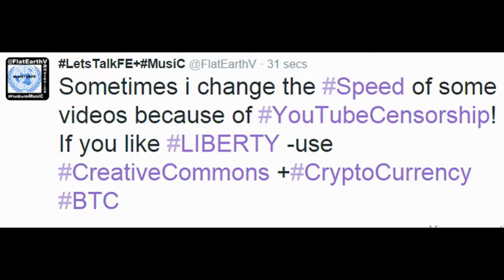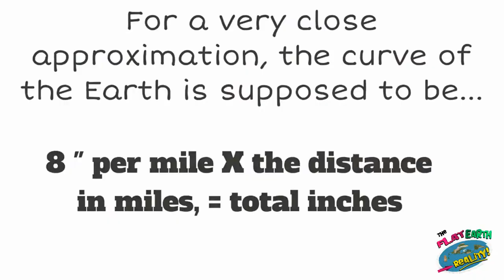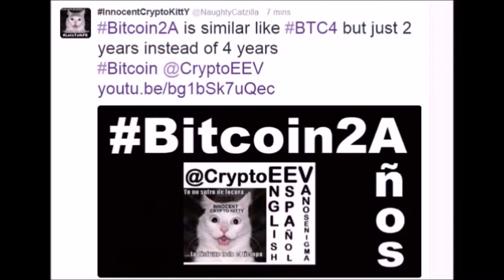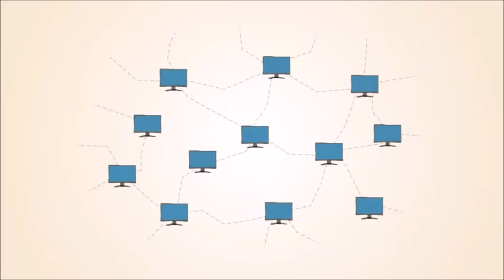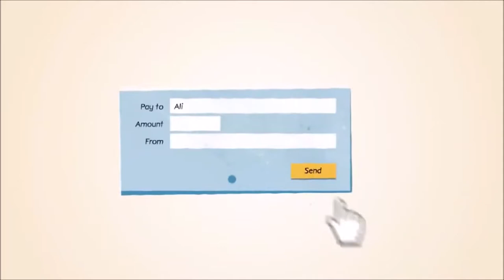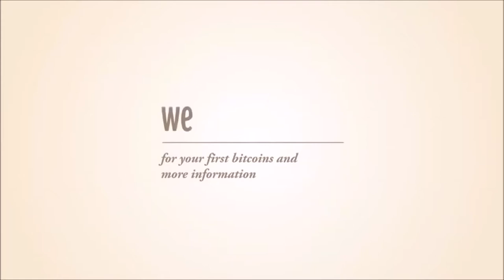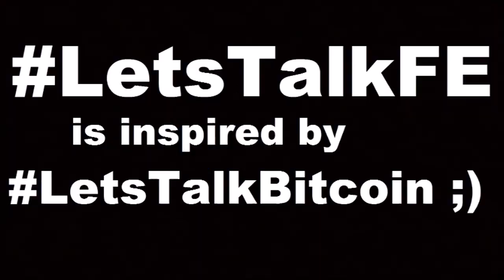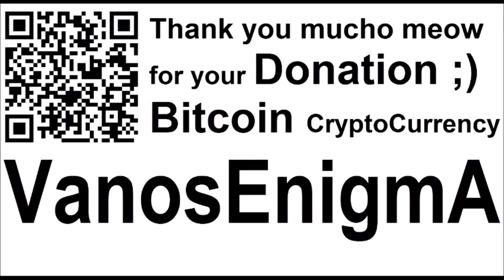VideoMix 105 FlatrateArtist Flat Earth Rhyme Bitcoin Art Design Graphics innovation ‪LetsTalkFE